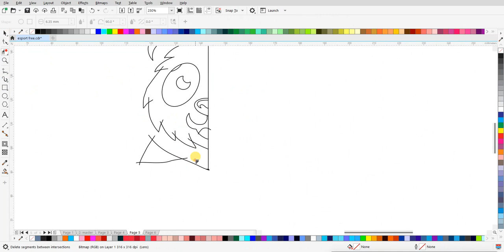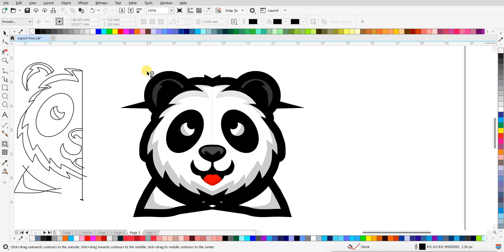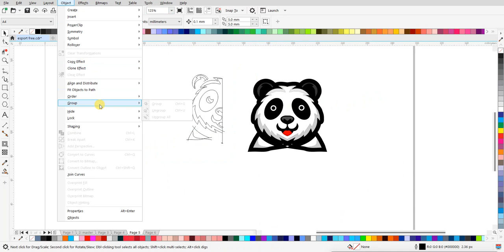Desain Logo Esport Keren: Tutorial Membuat Logo Panda untuk Tim Gaming!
Selamat datang di kanal kami! Pada video kali ini, kami akan memandu Anda melalui proses langkah demi langkah dalam membuat logo esport yang menakjubkan dengan tema panda. Ikuti tutorial ini untuk mendapatkan desain yang unik dan menarik untuk tim gaming Anda. Meskipun tanpa suara, tutorial ini dirancang agar mudah dipahami, bahkan bagi pemula sekalipun.

⚙️ Tools yang Digunakan: CorelDraw
Kreativitas Anda!

🖌️ Langkah-langkah:
Membuat Kerangka Dasar Panda
Menambahkan Detail dan Ekspresi
Penyesuaian Warna
Final Touch: Membuat Logo Mengesankan

🎨 Hasil akhirnya akan memastikan tim gaming Anda tampil dengan gaya yang unik dan memikat. Jangan ragu untuk bereksperimen dengan elemen desain untuk menciptakan logo yang sesuai dengan identitas tim Anda.

Jika Anda menikmati video ini, beri kami like dan bagikan ke teman-teman gamer Anda.